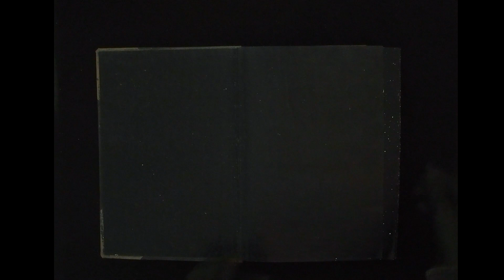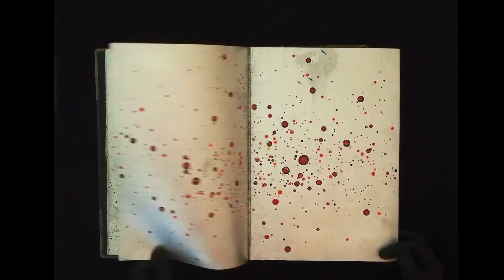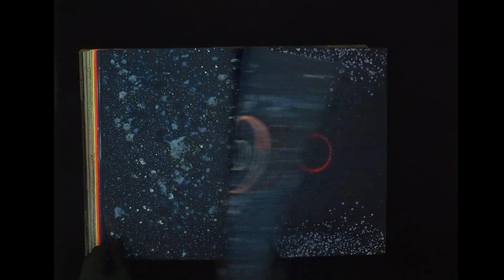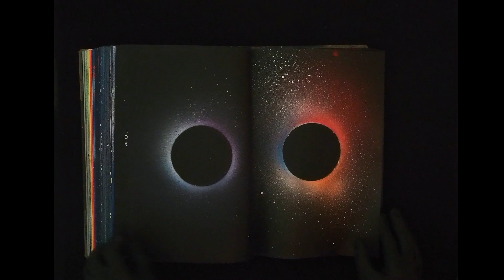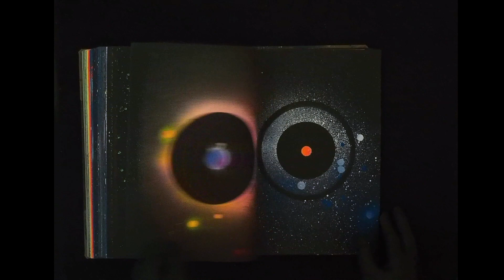GREAT STELLAR ATLAS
Video Art by João Brehm & Bruno Brehm, shot in 2018.

From one of several handmade books painted by João Brehm since 2005, the GREAT STELLAR ATLAS was presented by the authors for the first time to the public at the AIC LISBOA 2018 (Conference of the International Colour Association) on the 28th September 2018 at the Calouste Gulbenkian Foundation, Lisbon, Portugal.